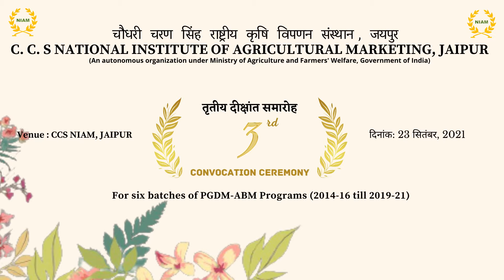Convocation Invitation by DG NIAM ll MEDIA-E-NIAM II CCS NIAM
Convocation Invitation by DG NIAM

For more info about NIAM